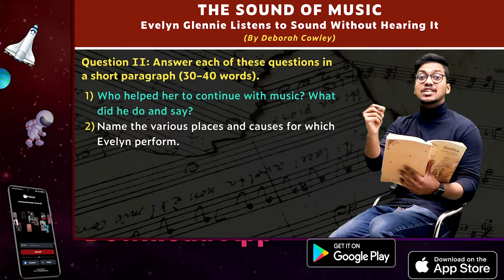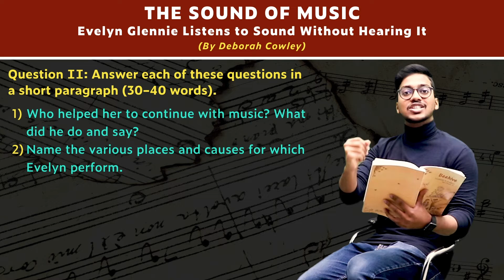Question 2 | Back Exercise | The Sound of Music | Chapter 2 - Beehive | Class 9 | PuStack